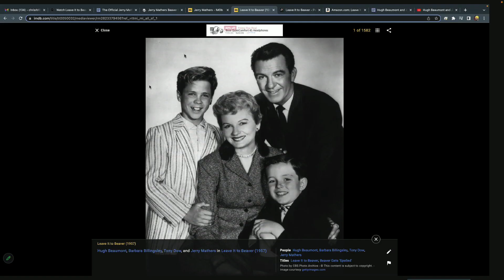Beaver Shares Inside Scoops on Larry, Lumpy, Gus, Gilbert & Eddie!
Jerry Mathers and his real-life Mom, Marilyn stopped Media Path Podcast to share Beaver back stories on all of your favorite supporting characters and actors!